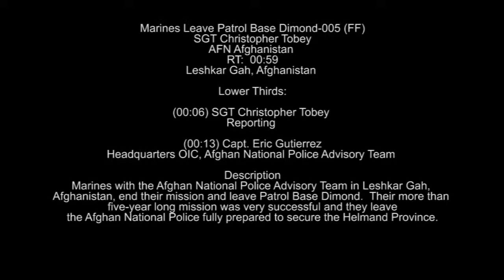Marines Leave Patrol Base Dimond (Freedom File)